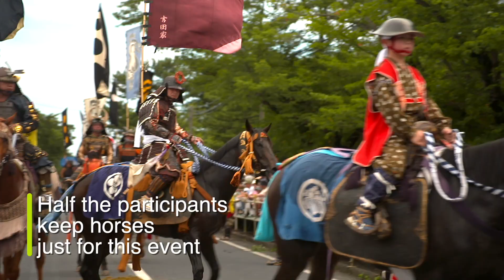Samurai spectacle Soma Nomaoi signals cultural comeback, renewed confidence for Fukushima (相馬野馬追・福島）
One of the most famous festivals in Japan — the Soma Nomaoi festival — is held every July in Minami Soma in Fukushima Prefecture, one of the towns hardest hit by the 2011 earthquake and tsunami.

Although attendance was affected the year of the disaster, recent numbers suggest that the crowds are returning, increasingly attracting more and more young people to gather and witness a unique spectacle of what life looked like in the age of samurai on an interactive and unrivaled scale.  Dating back over 1,000 years, the festival is believed to have started as a military exercise, with over 400 horses used in the ceremonies today. Some of its participants are reportedly samurai descendants from the Soma clan, and half of those who participate maintain horses especially for this occasion.

The spectacle of this sacred festival includes a parade, a 1km horse race and a flag battle reminiscent of samurai-filled battlefields.

"Samurai spectacle and Japanese tradition signal cultural comeback, renewed confidence for Fukushima"

相馬野馬追　日本の祭り　祭り　福島　南相馬